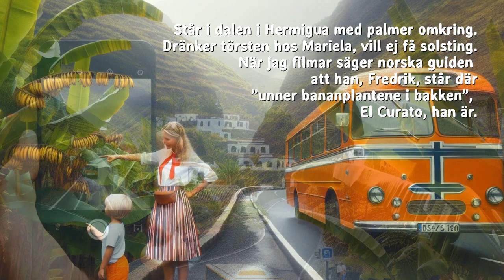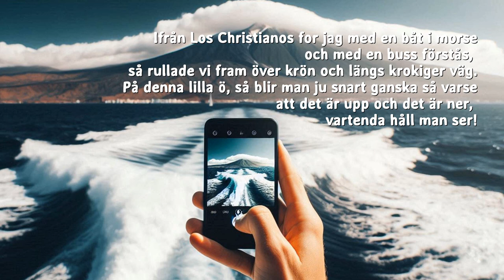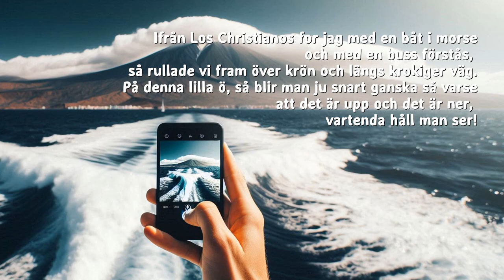Hälsning från Gomera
A little schlager tune in Swedish about a visit to the Island of La Gomera. The lyrics are available by Youtube's translation service.